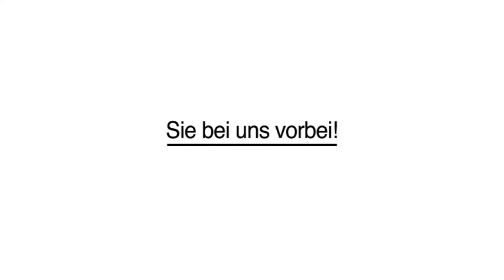Pizzataxi Pizza-Heimservice in Zweibrücken, Pfalz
Phil`s Pizza und Pasta Liefersrvice in Zweibrücken, Pfalz ist Ihre erste Wahl, wenn Sie nach Pizzataxi oder Pizza-Heimservice suchen. Für mehr Informationen erreichen Sie uns unter der Telefonnummer (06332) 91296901 . Besuchen Sie uns auch unter der oben genannten Webadresse!